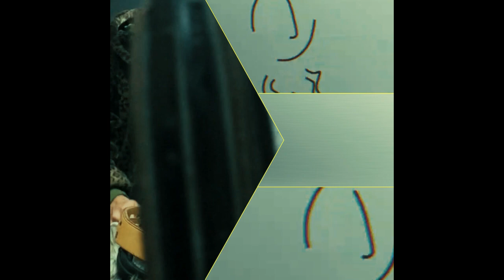Carona Remote Collab #11 Ft. Thom LaFond